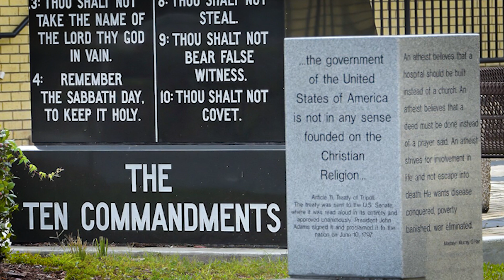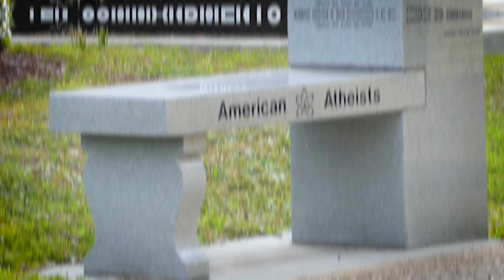Вайакэль 5784. Ашер Альтшуль «Толпа»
Ашер Альтшуль беседует о недельной главе Торы в свете сегодняшней реальности.
 @Asher Altshul